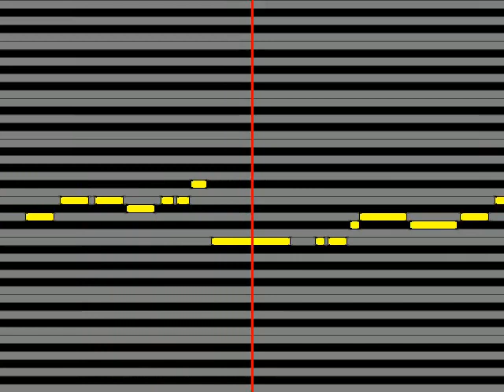ST☆RISH一十木音也・聖川真斗・四ノ宮那月・一ノ瀬トキヤ・神宮寺レン・来栖翔・愛島セシル／cv 寺島拓篤・鈴村健一・谷山紀章・宮野真守・諏訪部順一・下野紘・鳥海浩輔 未来、夢、ありがとう…そし